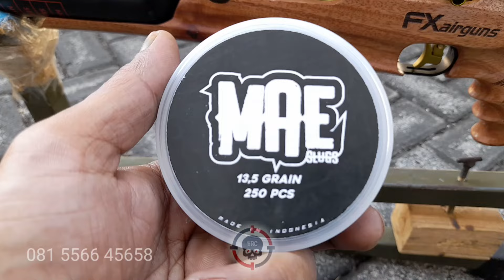LOKALAN MASIH LUMAYAN LO GAESS